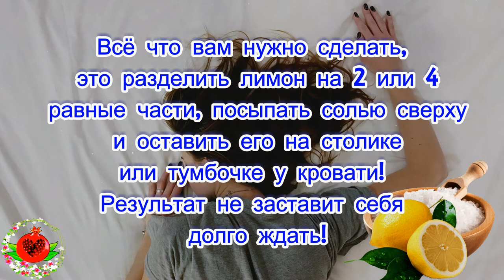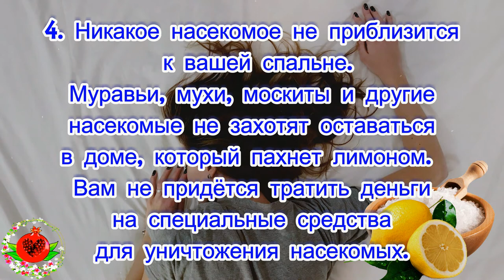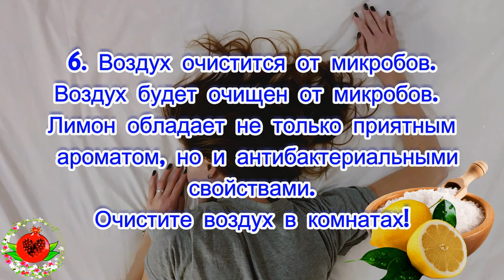Что произойдет, если вы оставите кусочек лимона рядом со своей кроватью?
Вы не можете себе представить, насколько ваша жизнь улучшится, если вы будете оставлять нарезанный лимон рядом со своей кроватью.
У лимонов есть много свойств, которые полезны для здоровья. У них в 5-10 раз больше питательных веществ и витаминов, чем у лимонного сока. Они являются прекрасным источником клетчатки, калия, магния, кальция, фолиевой кислоты и бета-каротина.